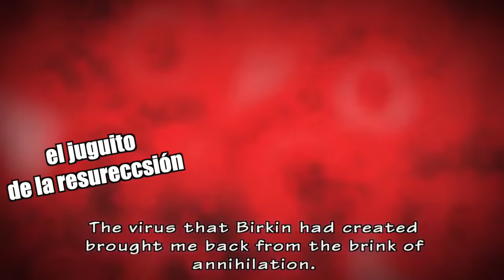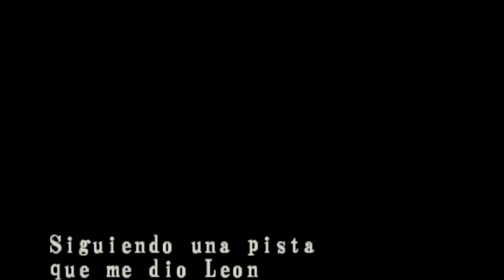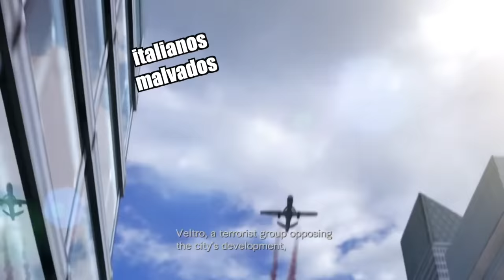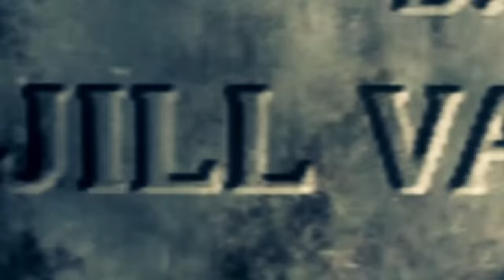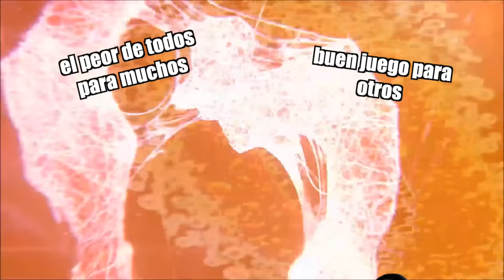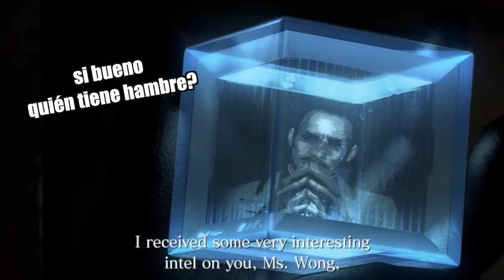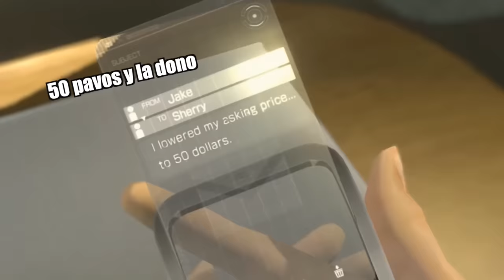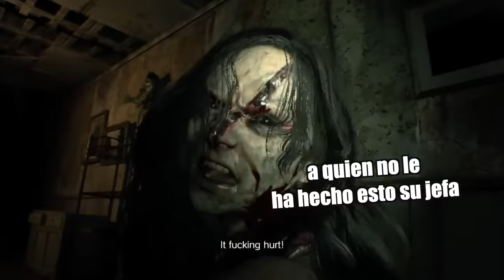LA HISTORIA de RESIDENT EVIL - TODA la SAGA COMPLETA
Desde el primer Resident Evil de 1996 a Resident Evil 7 en 2017, repasamos toda la historia de esta querida saga de aventuras de terror y acción, siguiendo los pasos de Chris Redfield, Jill Valentine,  Leon S. Kennedy, Claire Redfield, Albert Wesker y compañía, para que podáis estar preparados para lo que está por venir en 2020 con Resident Evil 8.